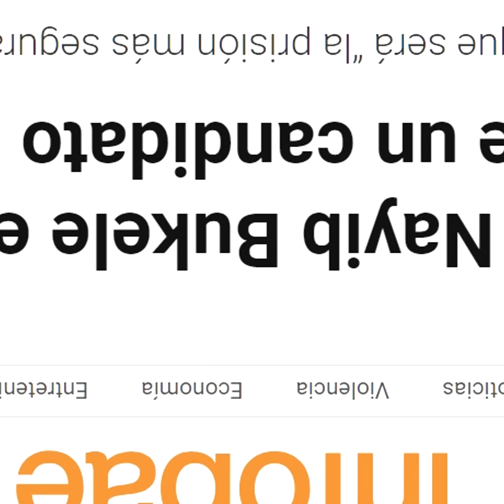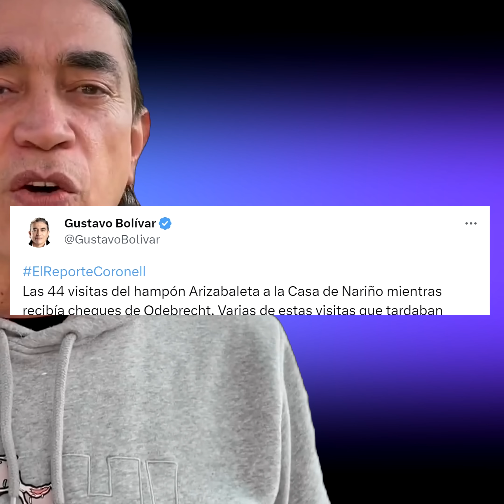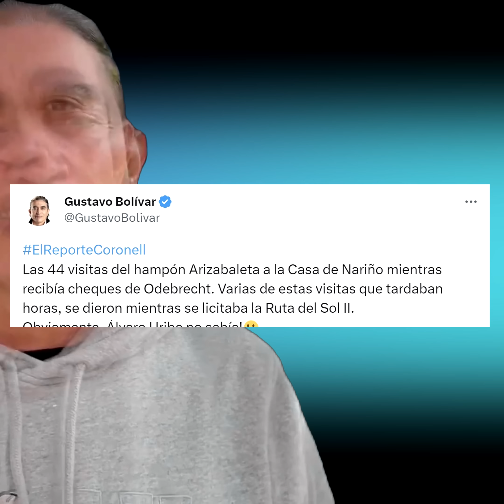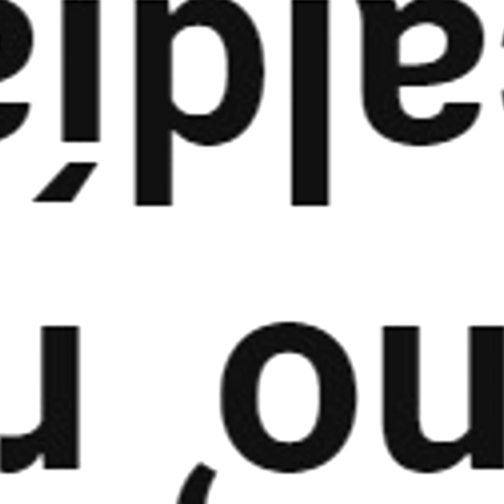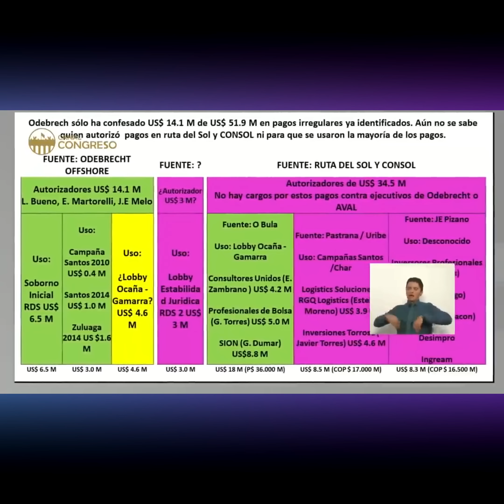Bolívar dejó por el piso a Jaime Arizabaleta